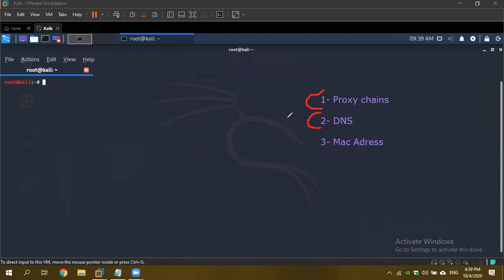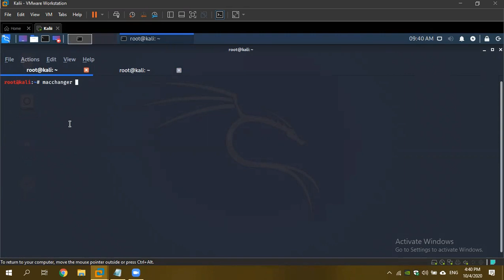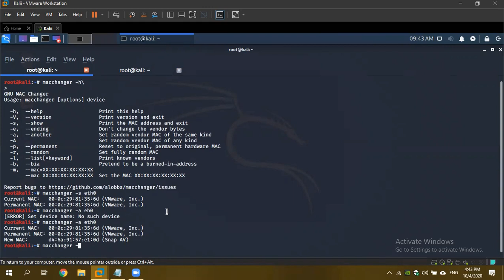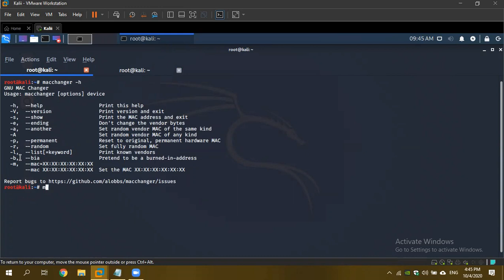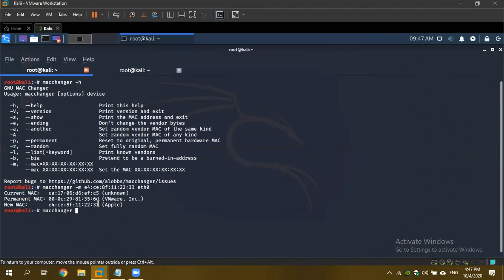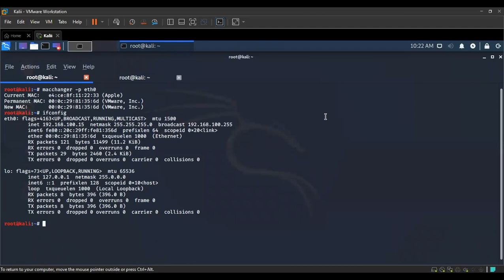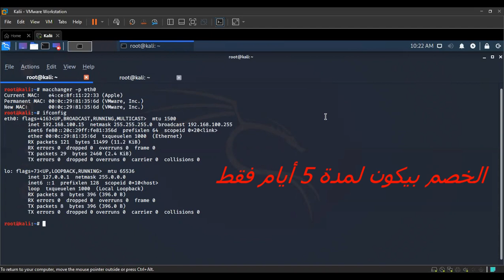كيف تغير MAC Address #1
انصح بها قبل تعلم ccna  لانه الدورة network+ بشكل مختصر